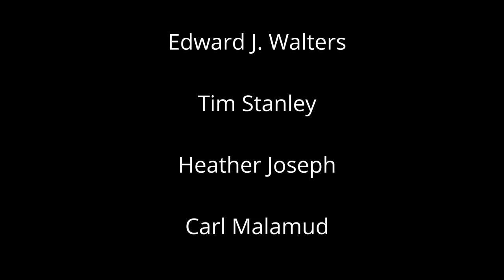The TDM Today Show! Episode 09